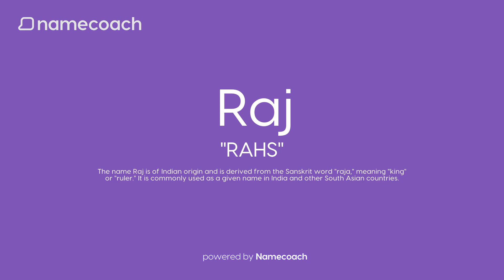How to Pronunce Raj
Learn how to pronounce Raj using accurate audio name pronunciations powered by Namecoach. Say goodbye to mispronunciations and communicate with confidence! Try our FREE Chrome extension today